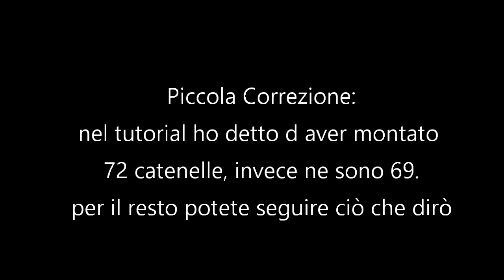Maglia Goccia di Rugiada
sexy ma casual questa maglia top down ha come particolarità uno scollo profonda a goccia e la possibilità di allungarla fino a farla diventare un vestito. Per realizzarla ho usato 400gr del filato Fresh Mojito e l'uncinetto del 4.5.